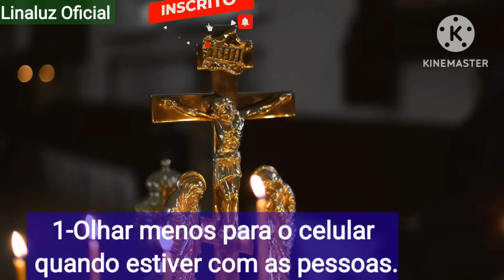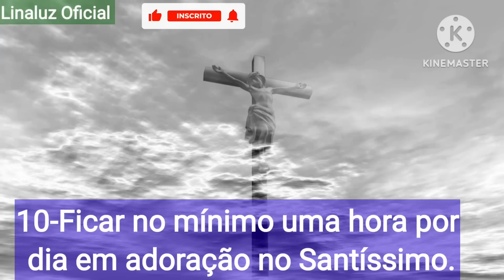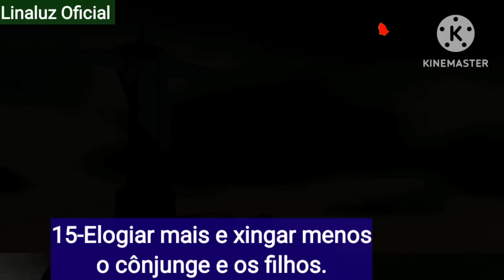Escolha Uma Cruz, e Receba Uma Penitência Especial Para Fazer.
COMPARTILHEM! ATIVE O SINO DE NOTIFICAÇÕES! VEJAM TAMBÉM OS OUTROS VÍDEOS AQUI DO CANAL! DEIXE O SEU LIKE E O SEU COMENTÁRIO!